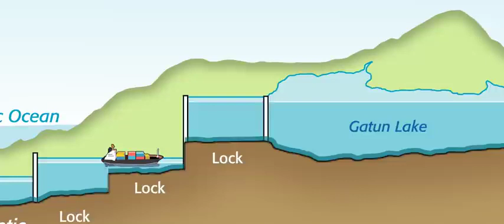Panama canal animation